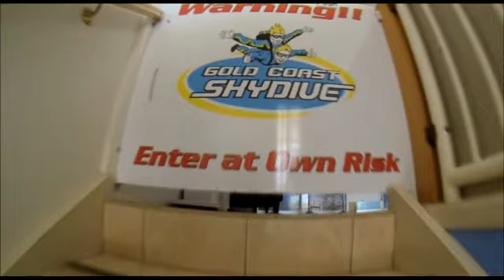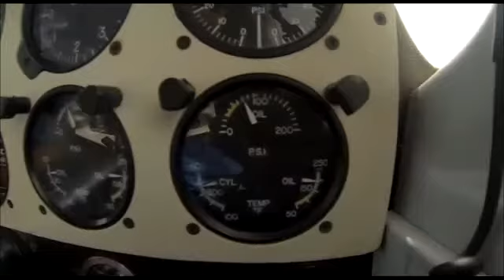Swoopware: Skydive - Chloe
Swoopware: Skydiving Video - Chloe